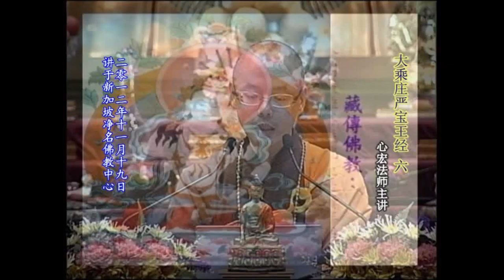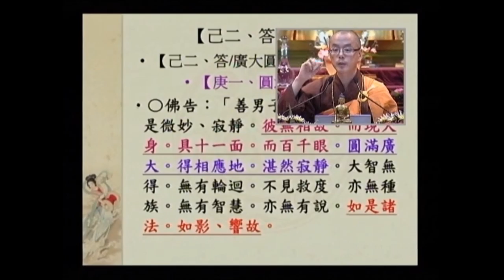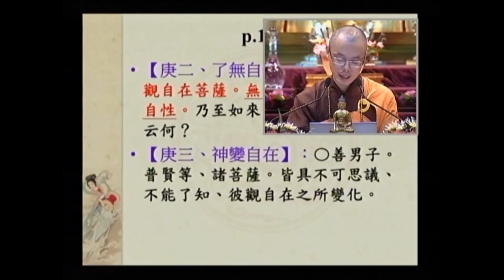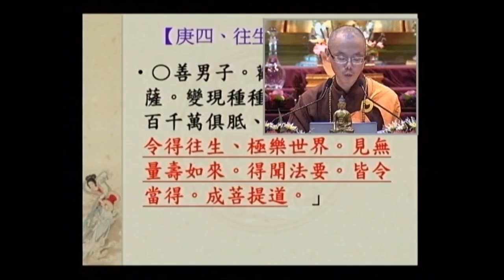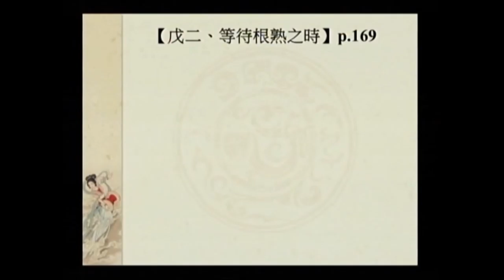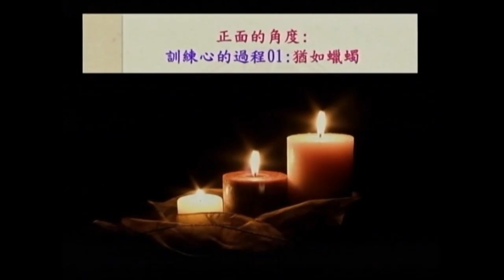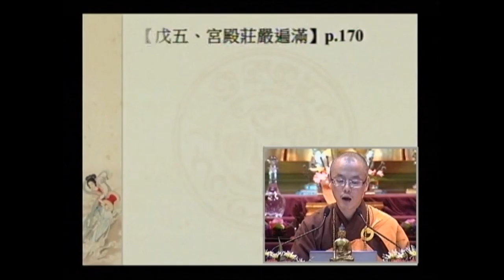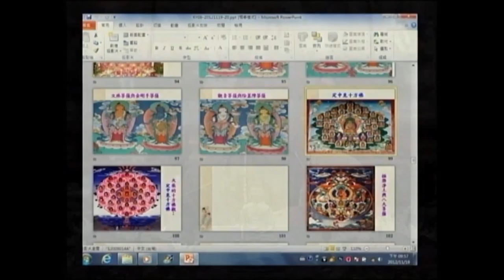SBA05【廣大行】顯密圓通的大悲觀世音菩薩：《大乘莊嚴寶王經》(七十二)